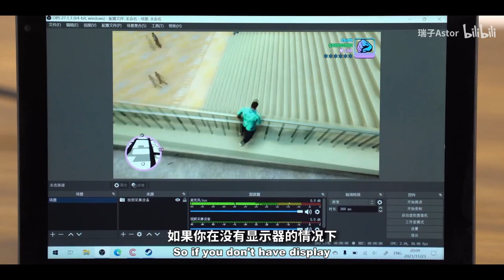A portable display and controller for XBOX